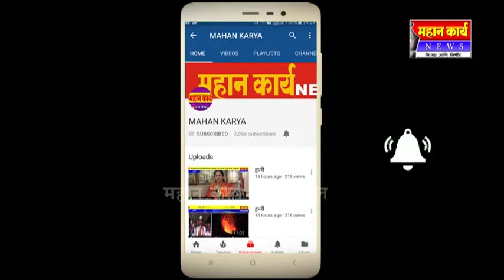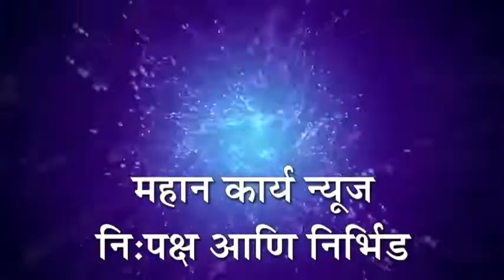ग्राम दैवत अर्जुनेश्‍वर यात्रेच्या देणगी पावती फाडण्याचा आज झाला शुभारंभ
ग्राम दैवत अर्जुनेश्‍वर यात्रेच्या देणगी पावती फाडण्याचा आज झाला शुभारंभ ; १४ ते १६ मार्च दरम्यान भरणार यात्रा